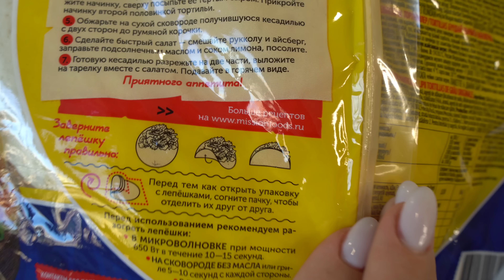🇲🇽MAMA RUSA PROBANDO LA COMIDA MEXICANA POR PRIMERA VEZ | RUSOS PROBANDO QUESADILLAS MEXICANAS